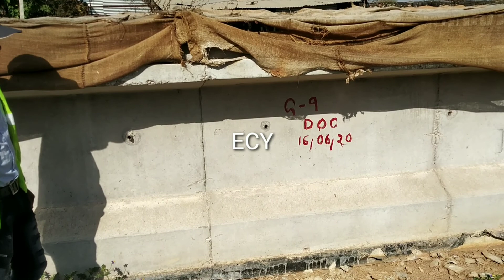PSC I Girders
good video